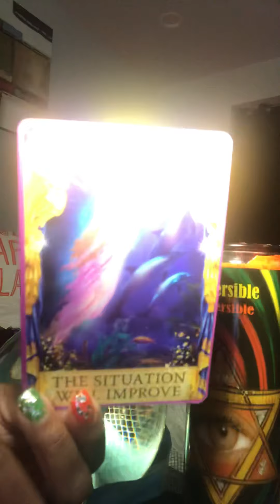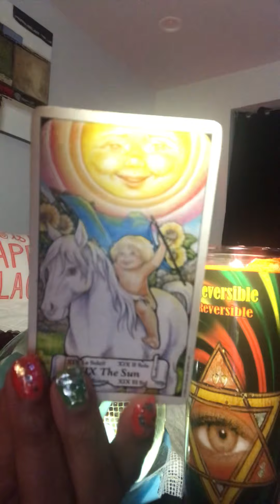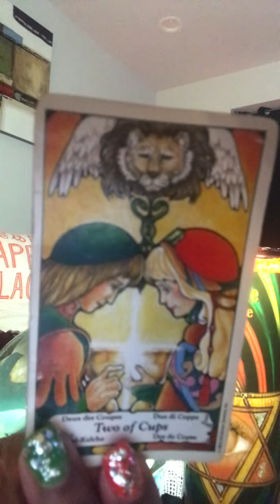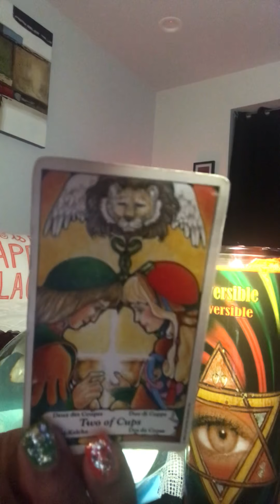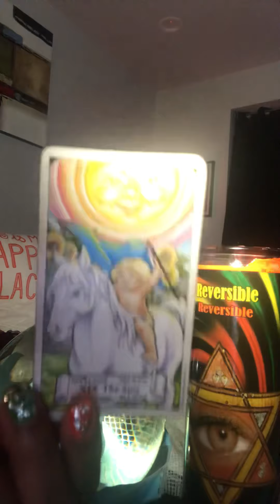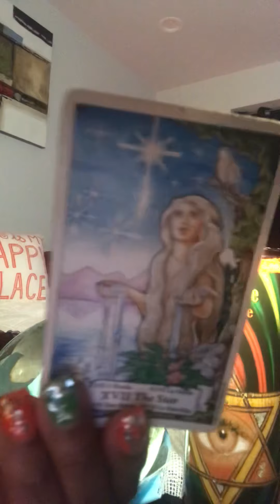Aries stUNNING READING💥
General reading for nov 1-7th 2020